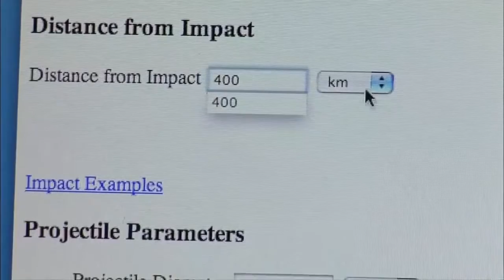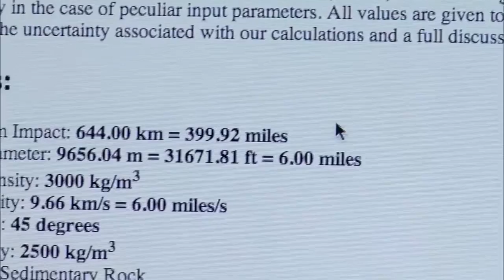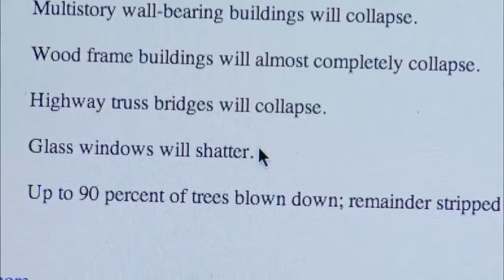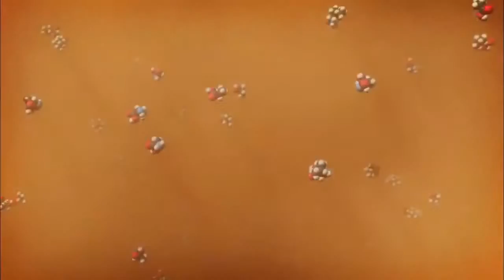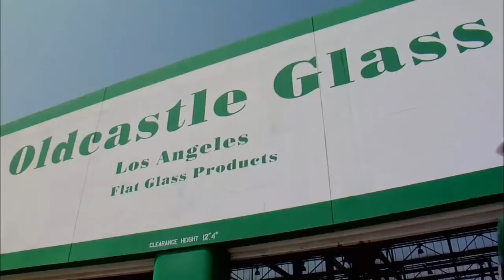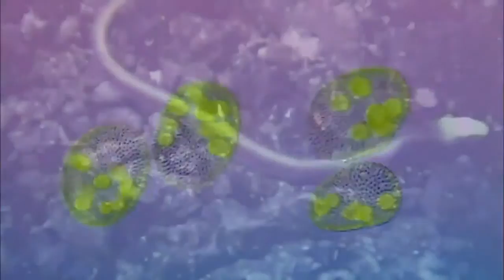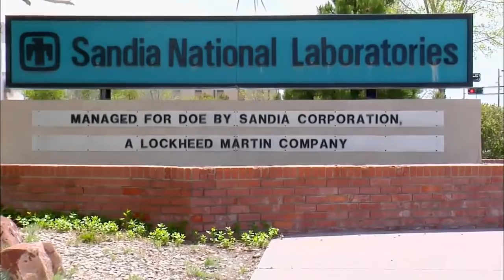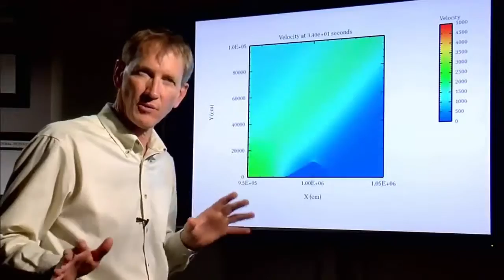The Universe Documentary : DEADLY COMETS AND METEORS BluRay Full Documentary